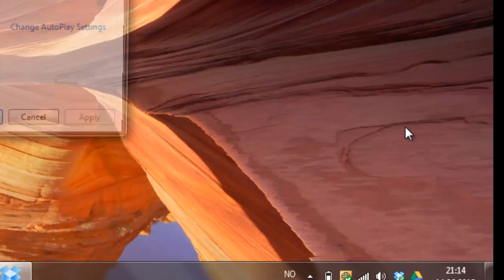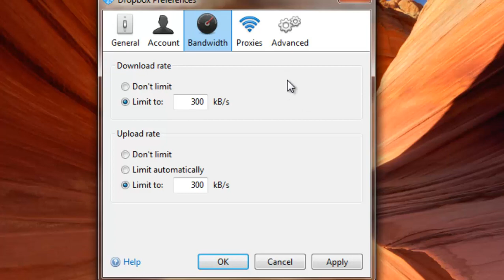Dropbox - Avanserte innstilinger - justere båndbredde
Justere funksjoner